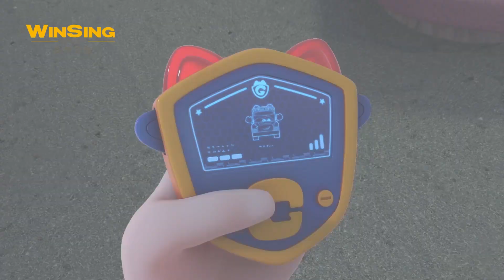GoGoBus S1 | EP07 | พายุฝนฟ้าคะนองกำลังจะมา | การ์ตูนเด็ก | Kids Cartoon | GOGOBUS รถบัสโรบอท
GOGOBUS รถบัสโรบอท เราจะก้าวเข้าสู่โลกแห่งเทพนิยายในฝันกันค่ะ ☞

【GoGoBus】ในยุคปัจจุบันที่วิทยาศาสตร์และเทคโนโลยีได้พัฒนาก้าวหน้าไปมากนั้น  บนเกาะเล็กๆแห่งหนึ่งมีหมู่บ้านเล็กๆที่ชื่อว่าปู๋ปู่ และเกาะแห่งนี้เองได้ถือกำเนิดรถโรงเรียนระบบ AI คันแรกที่ชื่อ กอร์ดอน ขึ้น ปู๋ปู่มีเอกลักษณ์และมีความพิเศษ มันสามารถคิดและกระทำได้เหมือนมนุษย์ แถมยังมีความสามารถในการเผชิญกับความยากลำบากได้ด้วย มันสามารถแปลงร่างเป็นรถดับเพลิง รถพยาบาล รถตำรวจ เครื่องบิน และเรือกู้ภัยเพื่อแก้ไขปัญหาได้ ปู๋ปู่ปกป้องเด็กๆ ที่อยู่ในโรงเรียนอนุบาลป่าซันไชน์บนเกาะ และช่วยพวกเขาจัดการกับปัญหาต่างๆ เช่น การรับรู้กระบวนการการใช้ชีวิต การอยู่ในสังคม และการจัดการกับอารมณ์ของเด็กๆ ปู๋ปู่เป็นรถโรงเรียนที่เติบโตขึ้นมาและช่วยแก้ปัญหาร่วมกับเด็กๆ เป็นผู้พิทักษ์และเป็นเพื่อนร่วมเดินทางบนเส้นทางไปพร้อมๆกับการเติบโตของเด็กๆ